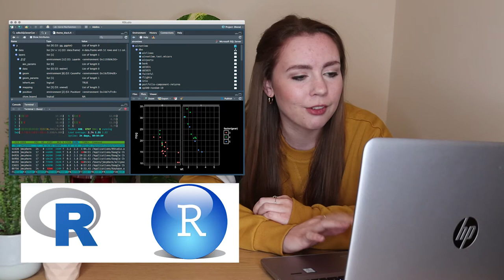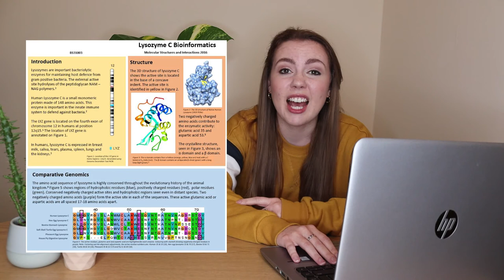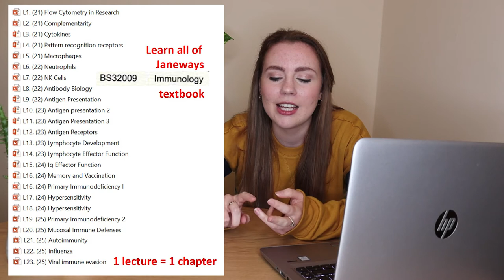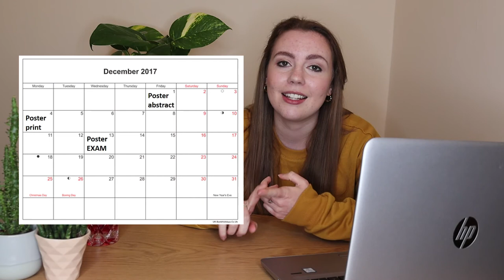My Entire Biology Degree in 13 Minutes | Dundee University Scotland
I've looked out my degree transcripts, so let's see what it took to get a degree in biology!

This is a list of every module it took to get a degree in immunology and cancer biology from Dundee Uni in four years... so buckle up!!

Hi, I'm Emma and I'm currently a PhD student. Today I thought it would be fun to take a trip down memory lane, resurrect some old embarrassing assignments and recount my time as an undergrad at University of Dundee in Scotland.

When I first moved to Dundee, I knew nobody in the city and I was pretty scared. Over the next 4 years I fell in love with some classes, dragged myself to the library on dark winter nights and made my wee home in this lovely riverside Scottish city.

On this channel I make videos about science and life in the lab. Check them out!
I recently made a video about what I LOVE & HATE about Dundee Uni, so check it out here: